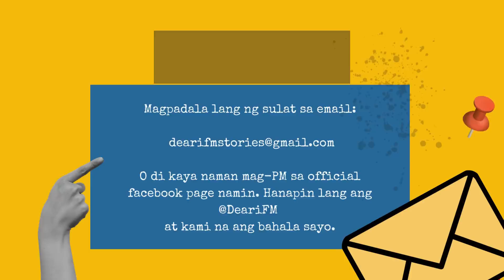Dear iFM | DUYAN – The Perly Story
“Buti pa po ‘yung inalagaan n’yong bata sa Maynila, parati ka niyang kasama. Parati mo siyang nalulutuan ng agahan bago pumasok. Hinahatid at sinusundo sa school. Nakakalaro. Eh, ako po? Isang linggo sa isang taon lang po kita nakakasama.”

The Perly Story

Gem Abad-Regala bilang Perly
Charlyn Yangyang bilang Irene
Leigh Winona Gonzales bilang Princess
Andrew San Fernando bilang Adrian
Jordances Villasan bilang Elias

Sound Technician and Drama Editor: Martin D.
Spoken Word Poetry by Mr. Right

BACKGROUND MUSIC USED ON THIS CONTENT:

Dreamland
Ambient
Calm
Aakash Gandhi